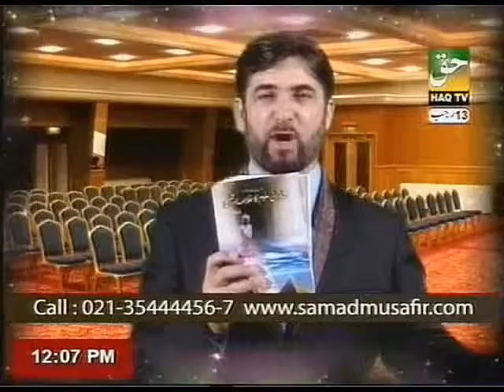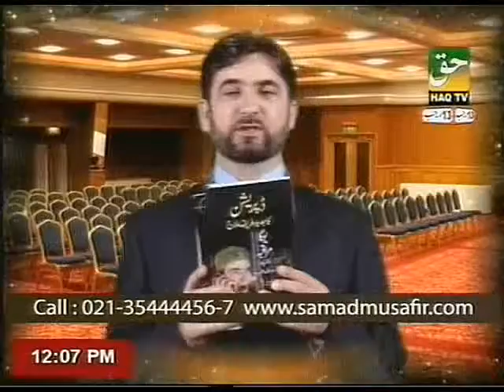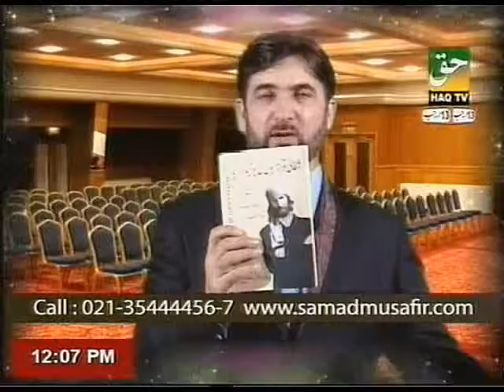Health, Wealth & Happiness by Dr. Abdul Samad, Topic: Which ailments can be cured with SAMDA?